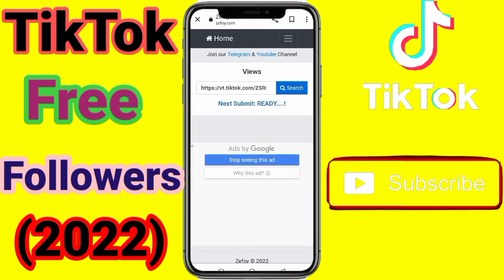how to get followers on tiktok || free tiktok followers kaise laya 2023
Your Queries 👇
tiktok followers
tiktok like hack 2022
how to get free tiktok followers website